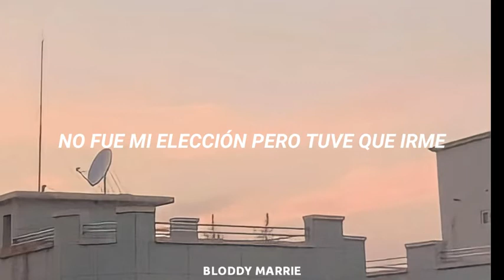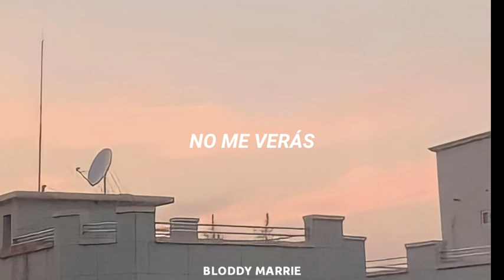Sody - i'll be there (Sub. Español)